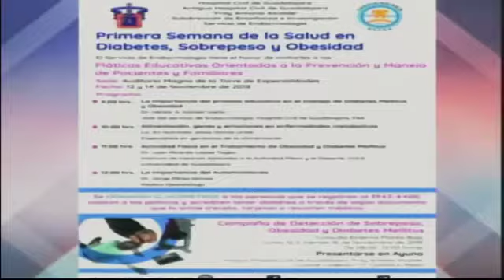Dra. Dinorah Ruiz, Endocrinóloga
La Dra. Dinorah Ruiz, Endocrinóloga, nos habla sobre el Día Mundial de la Diabetes, que celebramos durante este mes de noviembre.